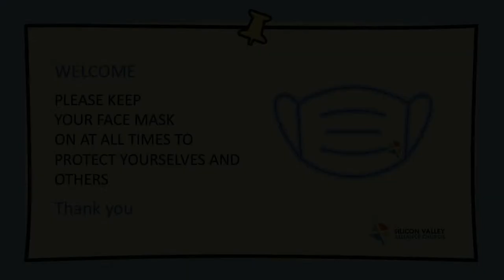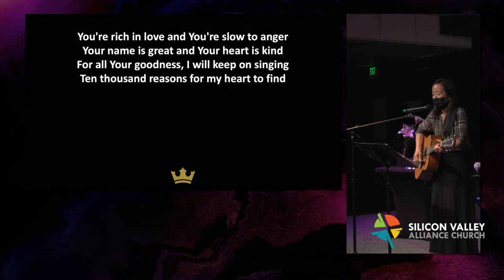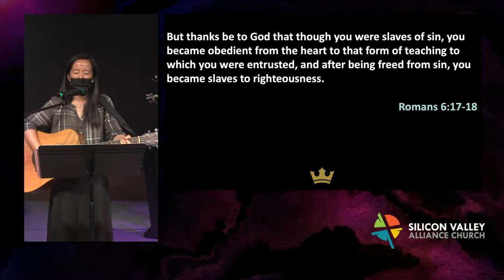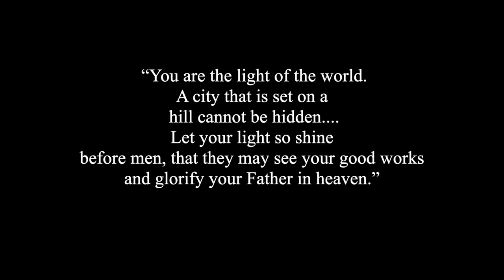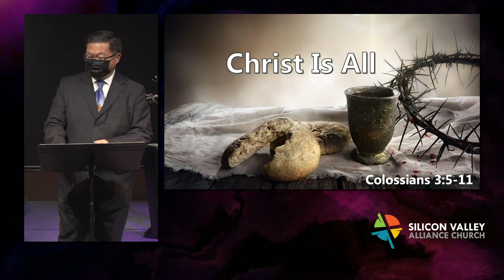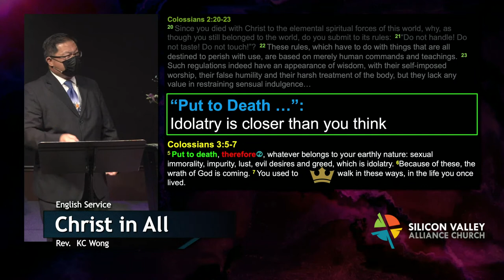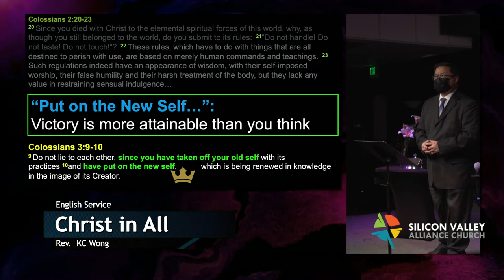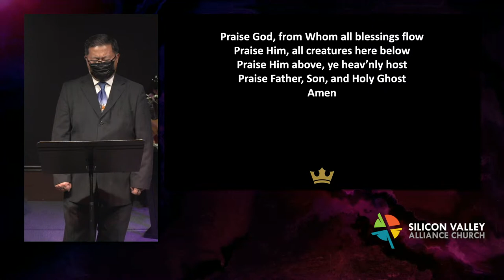English Service [October 3, 2021]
In-Person Worship Services:
English: Every Sunday 9:30am
Cantonese and Mandarin: Every Sunday 11:15am
Youth (6th-12th grades): Every 2nd and 4th 11:15am